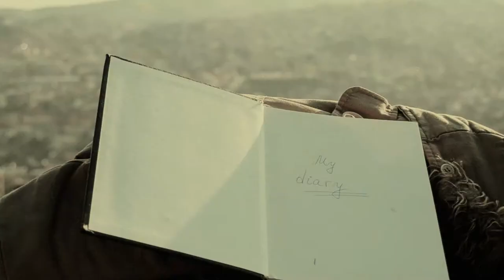Goodbye Motherland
Director-Ile Petrusev
Scriptwriter-Ile Petrusev
Roles and voice-Meri Basovska